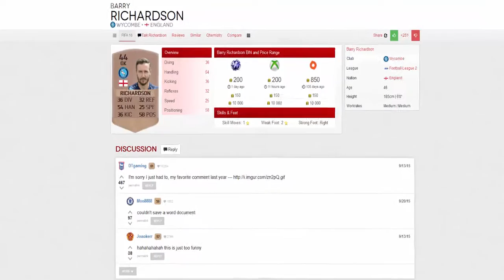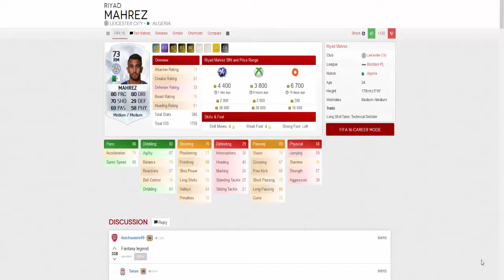LE SAVIEZ VOUS SUR FUT #5 FORME ILLIMITÉE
►7€ DE REDUCTION SUR GAMONIAC + 300 POINTS ZAPPYDAY :
300 points offerts sur ZappyDay – le site qui vous fait gagner plein de cadeaux facilement en cliquant